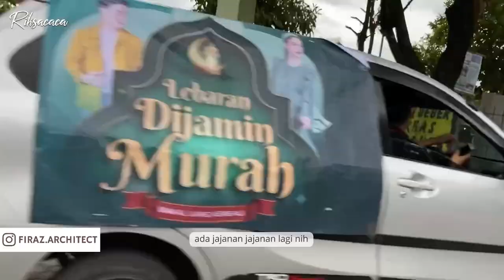RUMAH SECOND 2 LANTAI, BISA REQUEST RENOVASI DESAIN SAMA ARSITEK! LOKASI STRATEGIS DI KOTA BOGOR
Dijual Rumah Second 2 Lantai seharga 1,85 M di Bukit Cimanggu City Bogor.
Rumah tinggal ini bekerjasama dengan FIRAZ ARCHITECT yang menawarkan penjualan atas 3 pilihan atau opsi.
Opsi 1,
Rumah Existing/Rumah Jadi
Opsi 2,
Rumah dengan desain yang ada
Opsi 3,
Rumah dengan request desain

Info Selengkapnya Hubungi :
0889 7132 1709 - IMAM